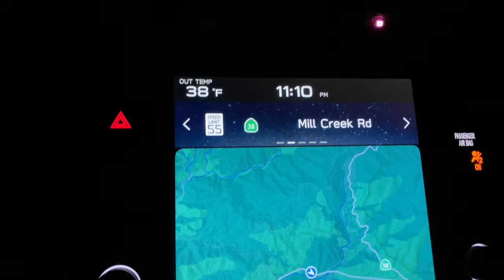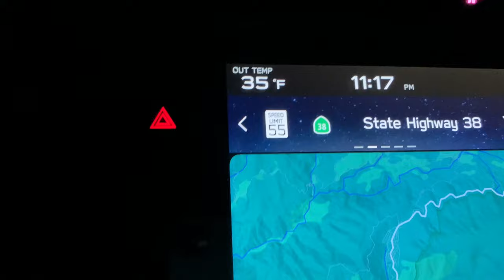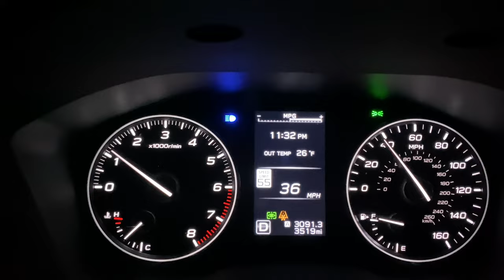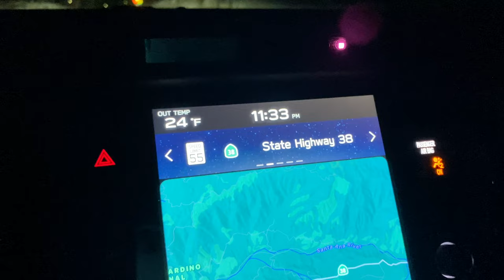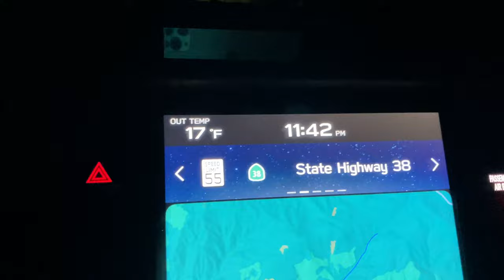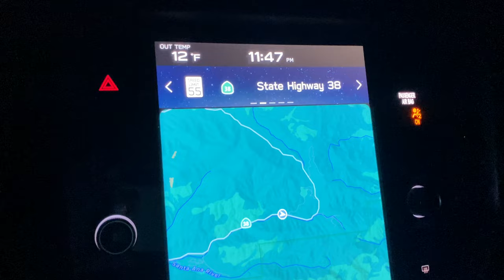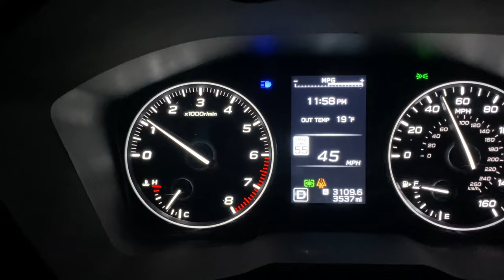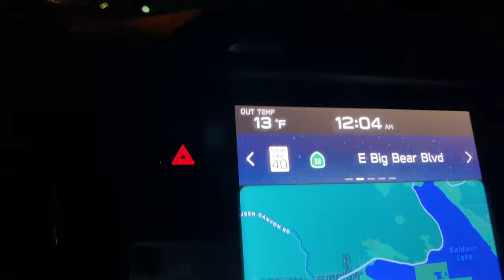Driving up to the SNOW in Big Bear, CA. Hwy 38. Visual conditions after storm.10° and cold 1/18/2023